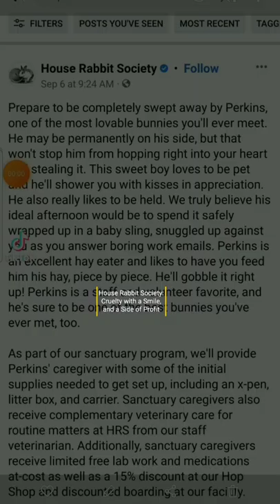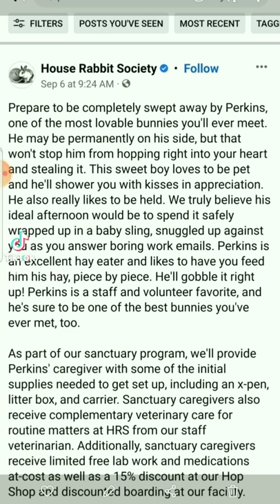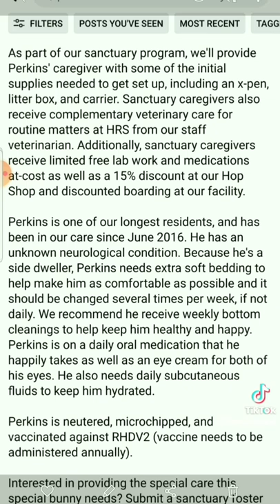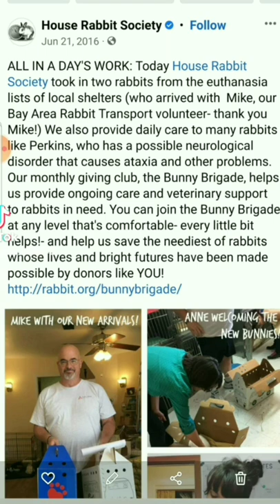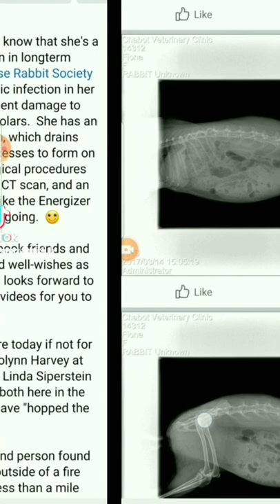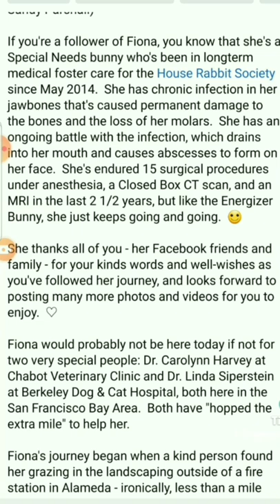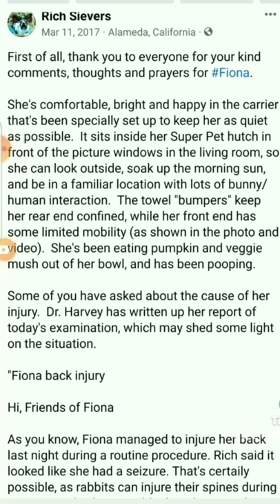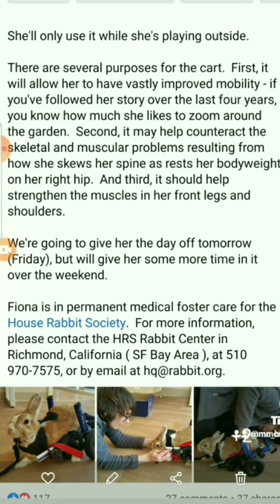House Rabbit Society: Abuse with a Smile